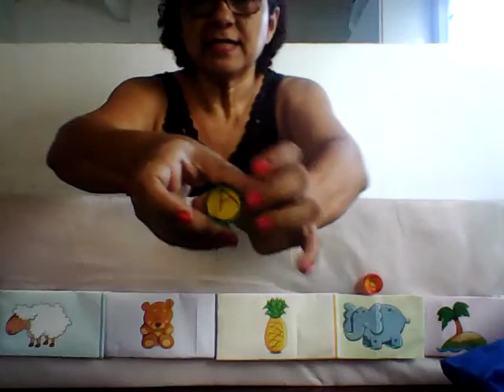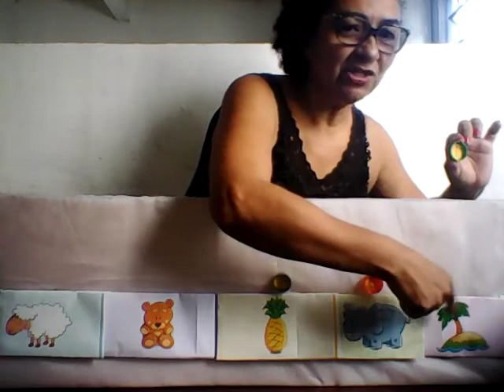EDUCAÇÃO INFANTIL LINGUAGEM AULA 2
Aula 2 de linguagem As vogais